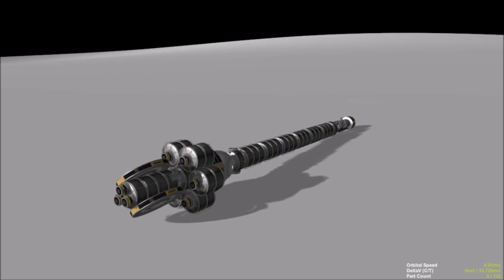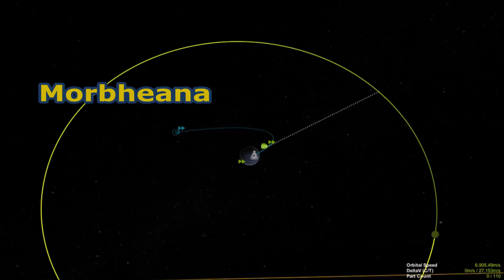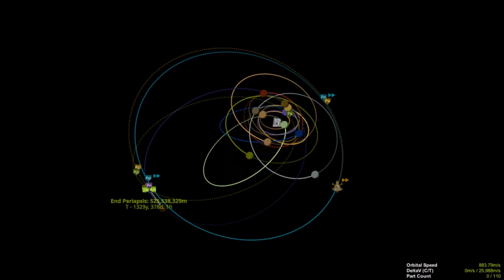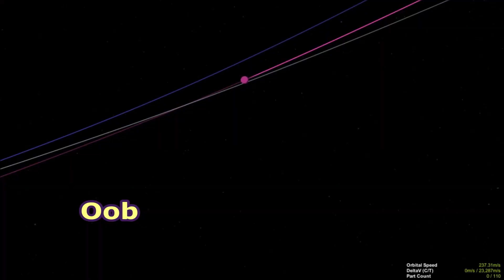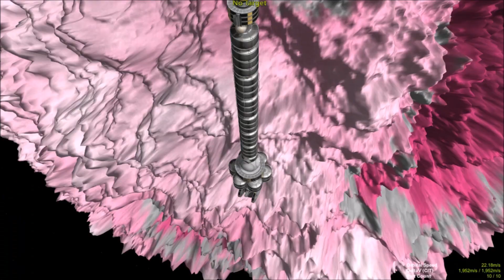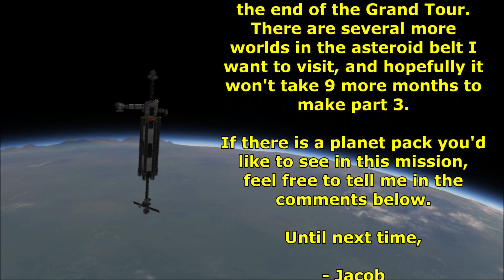Extended Grand Tour Part II - Dwarf Planets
Today I visit dwarf planets. Too many dwarf planets.

Hello all, after 9 months and 3 days, I present part two of my extended grand tour. Part III will come after a secret new project I'm working on, and it will be a lot more interesting than the repetitive dwarf planet hopping in this installment. Part III is going to visit a lot of ocean worlds...

- 'Club' by Andrew Huang
- 'Copycat' by R.LUM.R
- 'Nimbus' by Eveningland
- 'Rising Sun' by DivKid